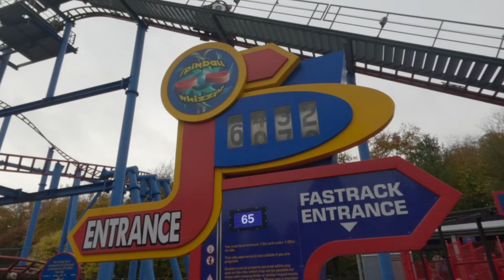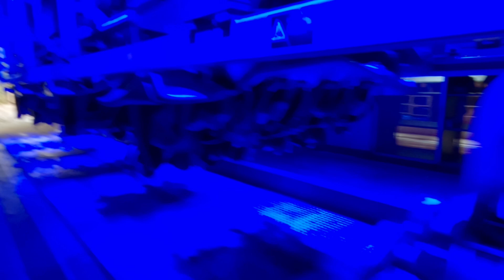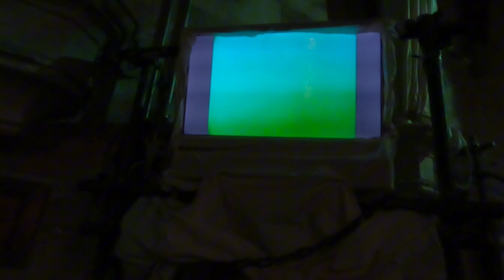Alton Towers Scarefest VLOG 2024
In this video we will take around Alton Towers scarefest with some rides in the dark and some spooky halloween activities.

Don't forget to Let the good times Rollercoaster!